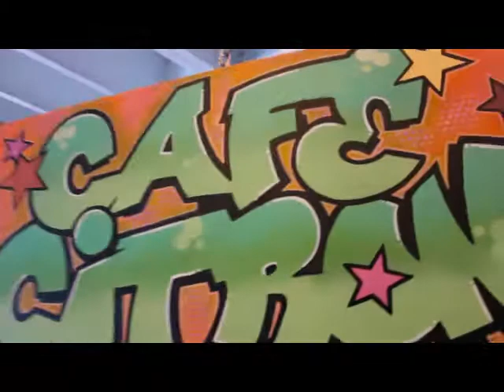Recap | Rums of Puerto Rico - Taste of Rum PopUp @ Cafe Citron